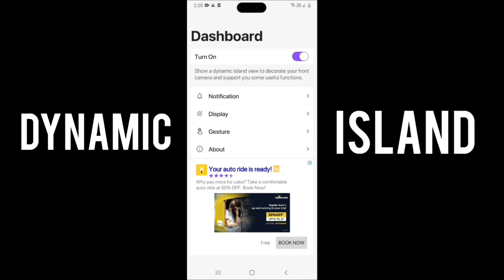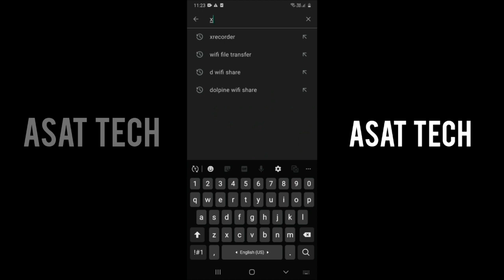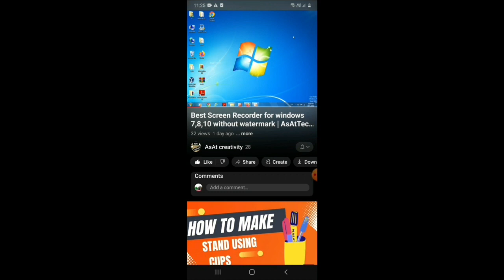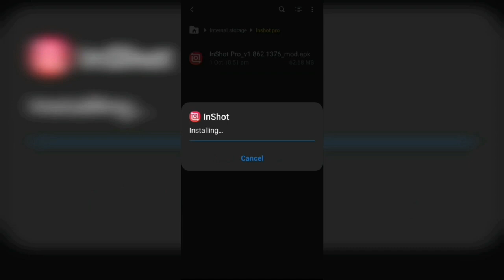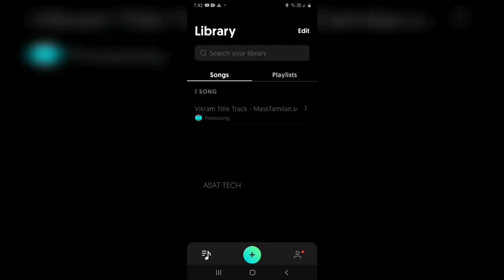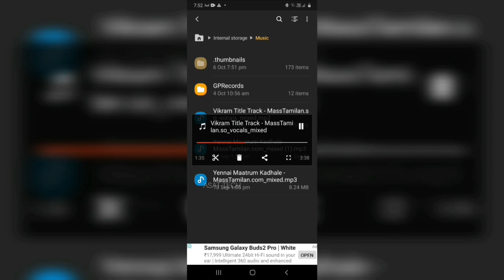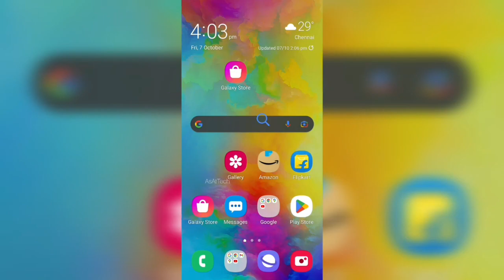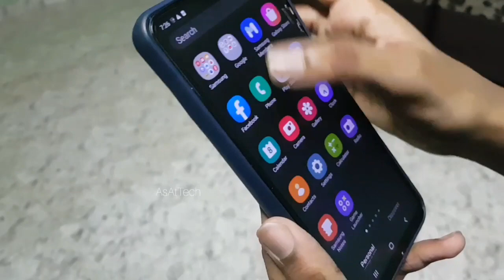Best app for android | AsAtTech